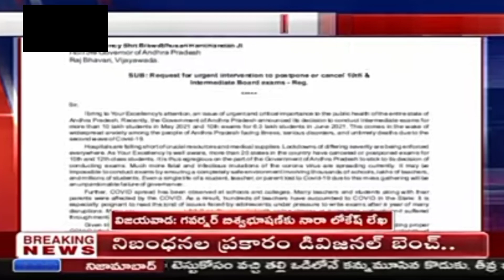nara lokesh writes letter to governer to cancel ap board exams